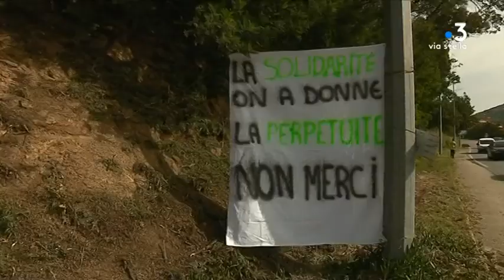Déchets : blocage du site d’enfouissement de Viggianello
Intervenants : Anne Labertrandie, Vice-présidente de la Communauté de Communes  du Sartenais Valinco ; François Sargentini, président de l’office de l’environnement.

Reportage : STEFANI Marie-Françoise ; HONORÉ Typhaine ; GUICHARD Frédéric.